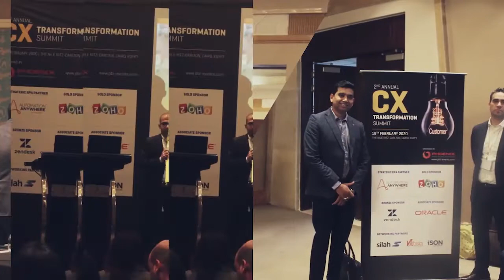CX Chat Show interview about the impact of digital transformation in fintech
CX Chat Show interview about the impact of digital transformation in delivering seamless customer experience